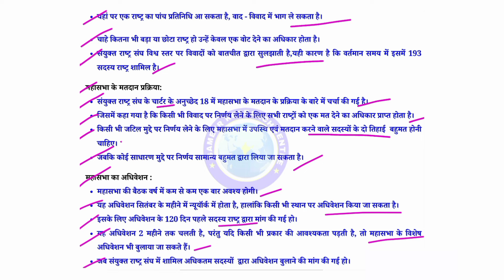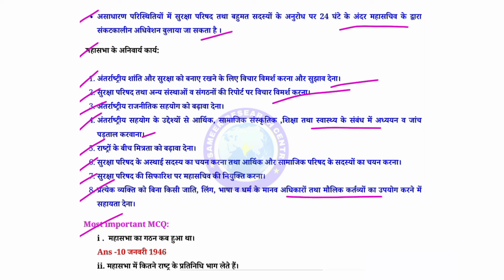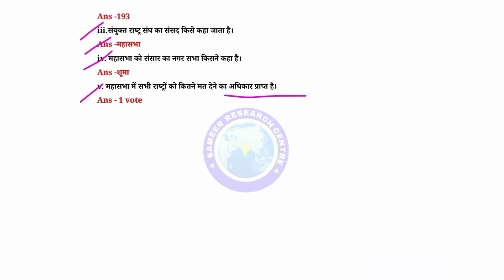संयुक्त राष्ट्र संघ में महासभा का गठन एवं कार्यों का वर्णन करें || mahasabha ke gathan avn karya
5. संयुक्त राष्ट्र संघ के महासभा के कार्य का वर्णन करें